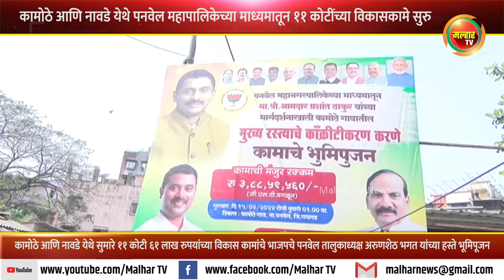कामोठे आणि नावडे येथे पनवेल महापालिकेच्या माध्यमातून ११ कोटींची विकासकामे सुरु !!!